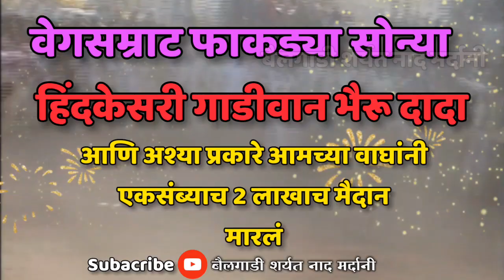🛑एकसंबाबैलगाडीशर्यत 2009 2लाखएकसंबामैदान हिंदकेसरीगाडीवानभैरूदादा एकसंबा Eksamba bullcart race🛑